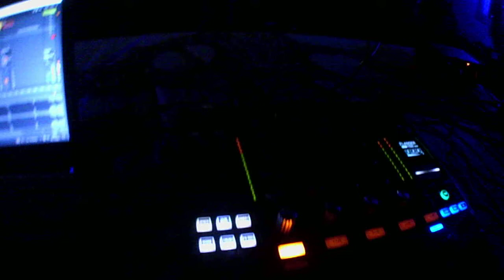Zoomorfos live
Party  Pitch Dark Sessions #1
By Glow In The Dark